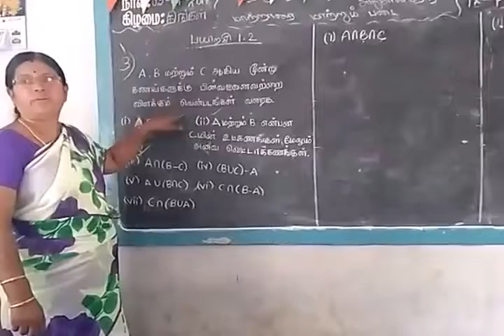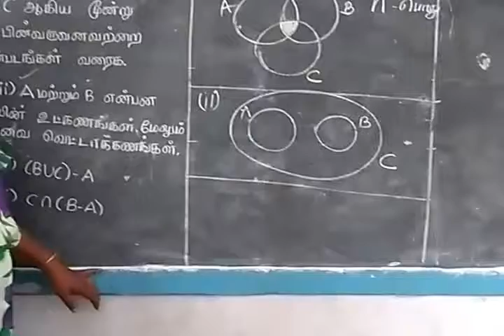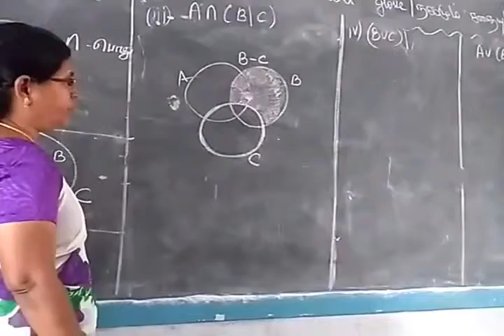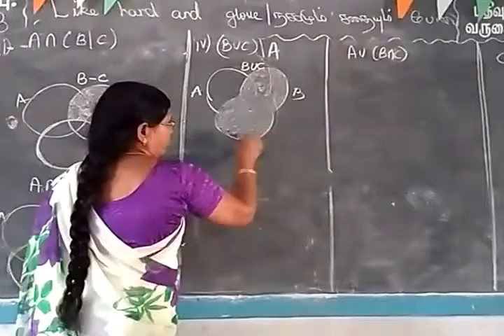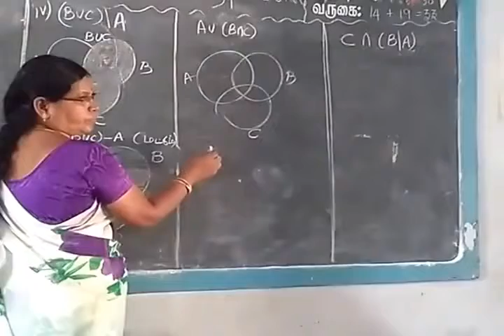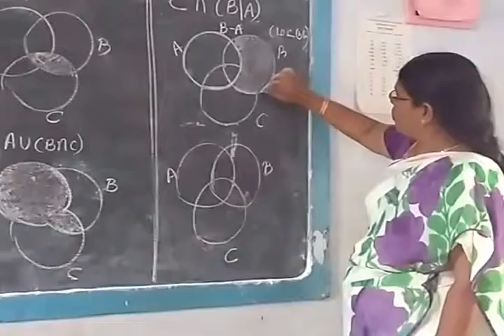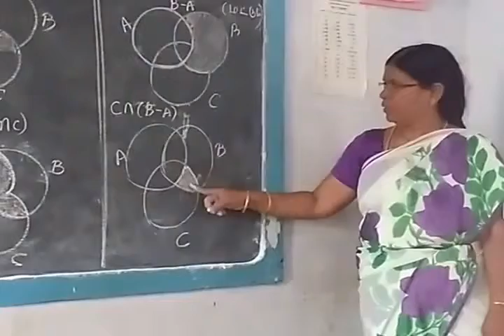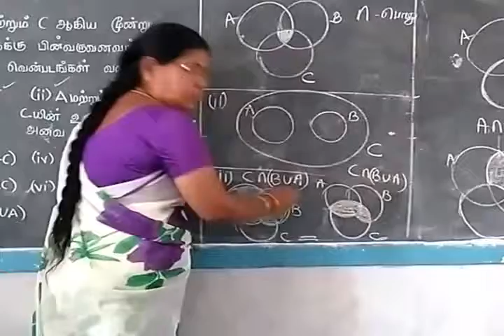10th Maths [ Part-3] Set language Ex 1.2 sum-3 Gomathi dharmarajan HM CBE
10th Maths [ Part-3] Set language Ex 1.2 sum-3  Gomathi dharmarajan HM CBE
கணிதம்
பத்தாம்வகுப்பு